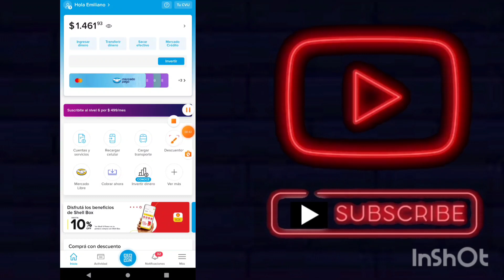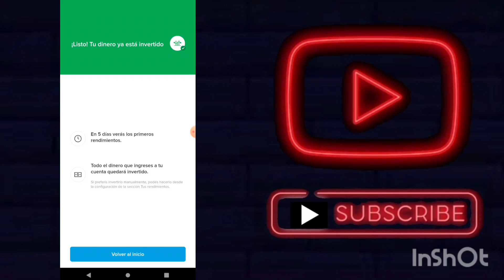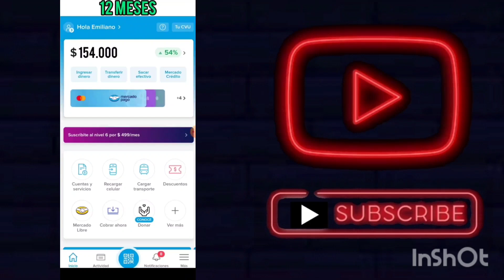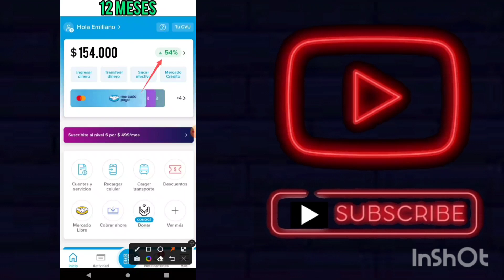✅ Cómo INVERTIR en MERCADO PAGO 🚨¿conviene? MUESTRO RENDIMIENTO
En el video de hoy te muestro con una simulación lo que ganaría invirtiendo en mercado pago con una tasa del 54% anual.
Siempre antes de llevar a cabo cualquier tipo de inversión recuerden hacer un análisis previo de riesgos para evitar perdidas de capital.
Este canal no da recomendaciones de inversión, solo se muestran los resultados de inversiones propias.

Link de descarga segura para uala con 300 pesos de descuento en la primer compra:

Link de descarga segura para mercado pago con 300 pesos de descuento en la primer compra:

Si querés hacer crecer tu canal rápido te dejo un enlace seguro a VIDIQ: